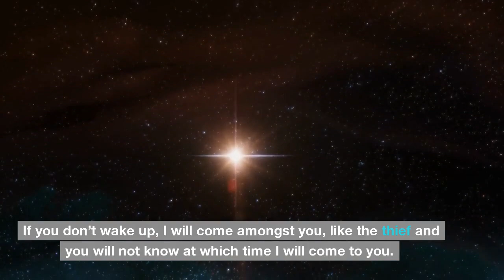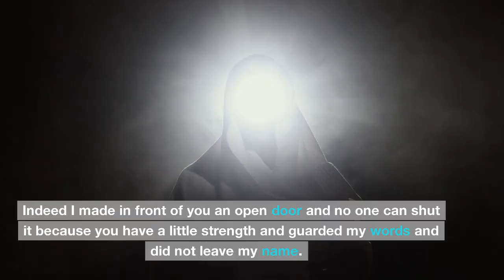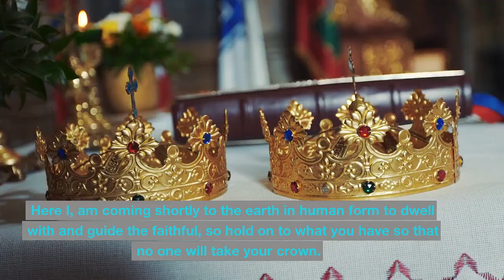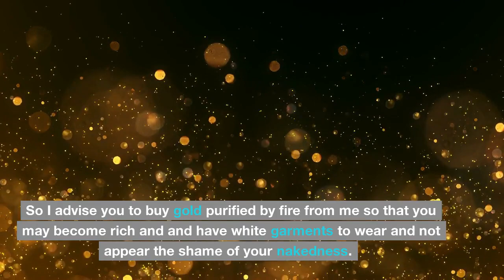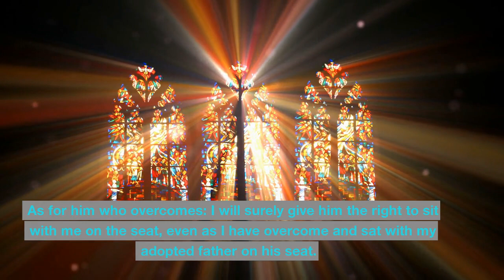"The Book of Revelation Unveiled: Discovering the Truth About the Last Days"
In this video, we explore the third chapter of the Book of Revelation, which contains letters from Jesus to the churches in Sardis, Philadelphia, and Laodicea. These letters offer a mix of praise and admonishment, as Jesus commends the churches for their faithfulness and perseverance, but also calls them to repentance and renewal. We will examine the historical and cultural context of these churches, as well as the symbolism used in the letters, such as the references to the seven spirits of God, the keys of David, and the white garments. Additionally, we will consider the relevance of these letters for the church today and how they can challenge us to live out our faith with greater authenticity and purpose. Along the way, we will uncover the rich and enigmatic imagery of the Book of Revelation and reflect on the spiritual lessons it has to teach us about our relationship with God and one another. So, join us as we journey through the Book of Revelation Chapter 3 and discover the wisdom and truth contained in these letters from Jesus to the churches.